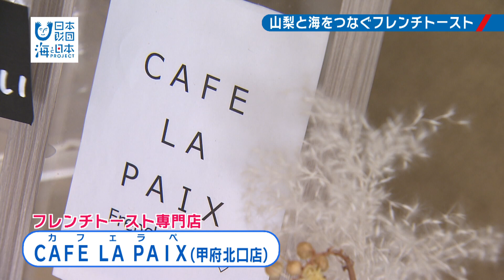【フレンチトースト専門店が送る！】山梨県『CAFÉ LA PAIX』限定ランチ 日本財団 海と日本PROJECT in やまなし 2023 #016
山梨県に３店舗構えるフレンチトースト専門店「CAFÉ LA PAIX」。海と日本プロジェクトの活動に賛同いただき、「海のフレンチトーストランチ」を開発していただきました。エビとアボカドのフレンチトーストとサーモンとクリームチーズのフレンチトーストがセットになったメニューはフレンチトーストとの相性もバツグン。ぜひこの機会に試していただきたいメニューです。２０２４年３月３１日まで山梨県内の「CAFÉ　LA PAIX」で提供しています。